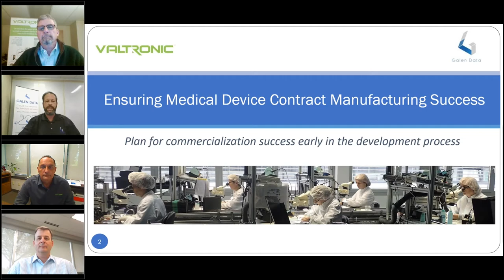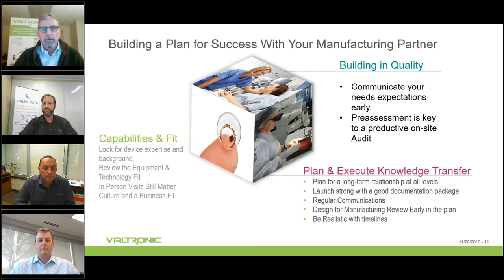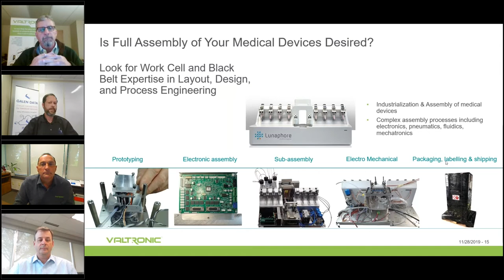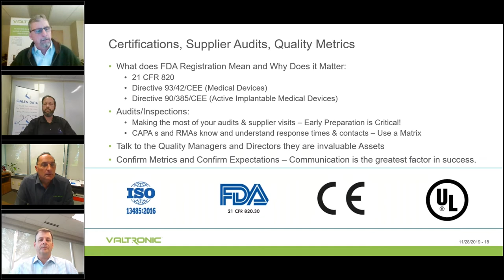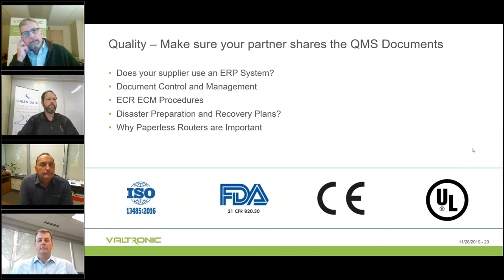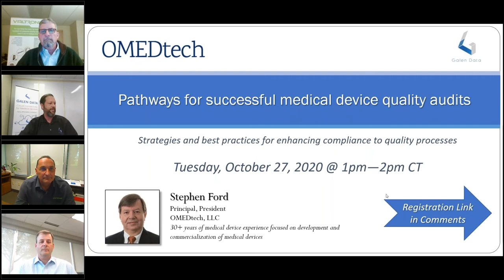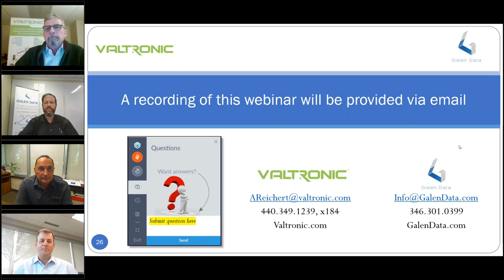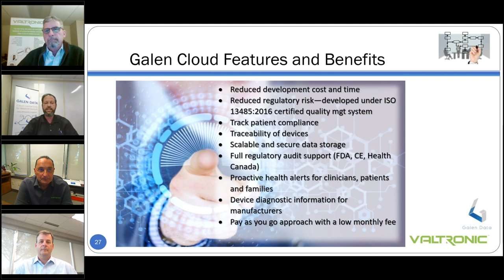Ensuring Medical Device Contract Manufacturing Success - Galen Data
WEBINAR 6 | Ensuring Medical Device Contract Manufacturing Success

Plan for commercialization success early in the development process

✔️ The Panel:
Austin Reichert, Area Sales Manager at Valtronic
Mark Semkoff, President and General Manager at Valtronic
Don Wallace, Director of Quality at Valtronic

Full-scale production and market deployment of your medical device may seem to be in the distant future. However, you should consider several factors during design and development to significantly reduce costs, minimize risk, and streamline roll-out. Design for Manufacturing (DFM)—if integrated early—can result in long-term value.
After successful clinical trials and regulatory clearance, transitioning to full-scale production requires much more than simply providing “device blueprints” to a factory assembly line.

Valtronic — a leading global medical device manufacturer — shares their experience and guidance in optimizing medical device designs for testing and validation, manufacturing, supply chain, and inventory management issues (e.g., storage and shipping), and cloud connectivity robustness and security.

Key takeaways:
• Cost and schedule benefits of involving a contract manufacturer
• How to design for production scalability and marketability
• Why cloud connectivity design issues affect device manufacturing

Timestamps
00:00​ Webinar Introduction and Valtronic Panelists.
01:36​ Ensuring Medical Device Contract Manufacturing Success - Topics Overview.
02:17​ Galen Cloud - Compliant Connectivity for Medical Devices.
03:01​ Valtronic Introduction.
06:10 Poll: What type of organization do you represent?
7:18 Building a Plan for Success With Your Manufacturing Partner - Best Practices.
9:43 Design and Development with Manufacturing in Mind.
12:01 Supply Chain Management.
14:42 Is Full Assembly if Your Medical Devices Desired?
17:43 Customized Test Strategy.
20:26 How Will Your Partner Reduce Cost and Improve over Time?
23:20 Certification, Supplier Audits, Quality Metrics.
33:44 Comments from the Field or What the Salesperson Learned.
35:18 Conclusion - Summary and Comments.
36:36 Poll: What is your Contract Manufacturing outlook?
37:53 Your next steps...
40:19 Questions and Answers.
59:36 Galen Cloud Features and Benefits.